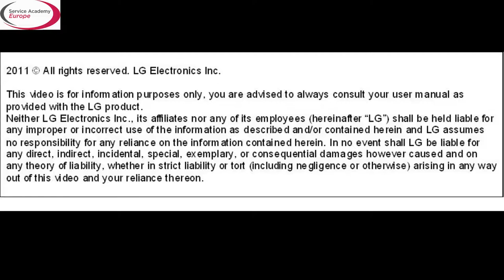[LG Dishwasher] - How to adjust the dishwasher upper basket height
A short demonstration on how to adjust the upper basket height for the LG dishwashers.

Execution: John Niezen
Product Group: Home Appliance